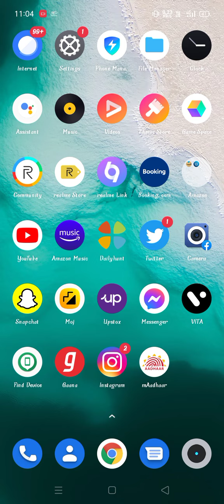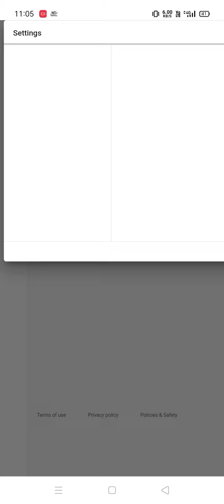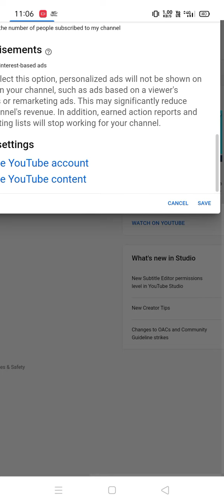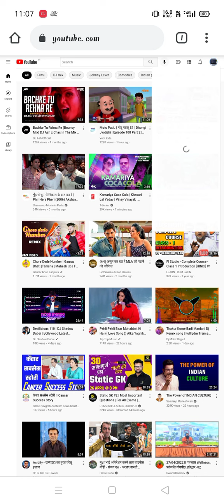How to Hide you tube subscriber sab/ YouTube subscriber hide kaise Karen/यूट्यूब सब्सक्राइबर छिपाएं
you tube
For you Quury:_

how to YouTube subscriber hide YouTube subscriber kaise chhipayen YouTube subscriber hide Karen subscriber hide Karen